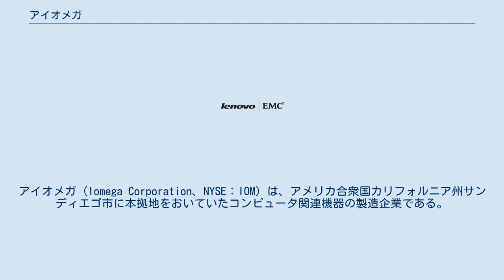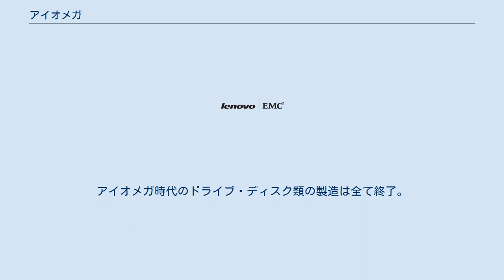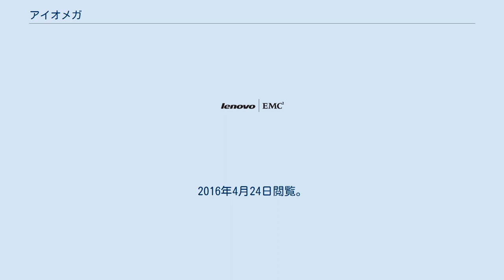アイオメガ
アイオメガ (Iomega Corporation、NYSE：IOM) は、アメリカ合衆国カリフォルニア州サンディエゴ市に本拠地をおいていたコンピュータ関連機器の製造企業である。
1980年に設立。
製品は補助記憶装置が中心だった。
 1980年に設立。
フロッピーディスクがもてはやされていた時期に、すでに10メガバイト(10MB)の大容量メディアを開発をしており、この「10M」にちなんで、「10M」→「1」＋「0」＋「MEGA」→「I」＋「O」＋「MEGA」から、社名を「IOMEGA」とした。
 Bernoulliディスクによる企業向け製品を主体としていたが、1990年代に入ると個人向け製品であるリムーバブルメディアを多数リリースして業績を伸ばした。
特に、1994年に製品化したZipは、ドライブ・メディアとも安価で、個人向けには十分な容量を持ったZipは大きく普及した。
1999年には、前年11月に倒産したライバル会社SyQuestを買収している。
 しかし、1990年代末に汎用規格であるCD-Rやメモリーカードが普及すると、独自規格のアイオメガ商品は急速に売り上げを落としていった。
 2004年4月14日時点の従業社員は590人まで減り、2008年4月8日にEMCによるIomega買収が発表された。
その後EMCはレノボと提携し、アイオメガのブランドはLenovoEMCへ移管され、現在レノボから"アイオメガ"の名を冠したネットワークストレージなどが販売されている。
アイオメガ時代のドライブ・ディスク類の製造は全て終了。
 ^ 『パソコンのトリビア』九天社、2003年 ^ “Iomega、SyQuestの買収で合意”. PC Watch (1999年1月14日). 2017年1月14日閲覧。
 ^ EMC To Acquire Iomega - EMC Press Release ^ Erica Ogg (CNET News.com)、編集部訳 『EMC、アイオメガを買収--一般消費者と小規模企業市場への拡大目指す』 ZDNet Japan、2008年4月9日。
2016年4月24日閲覧。